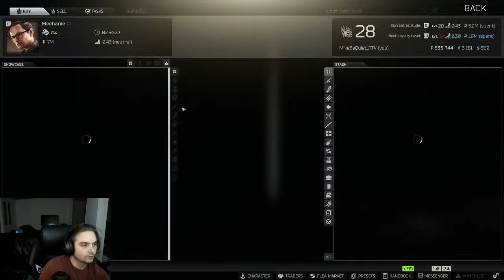FINISHED GRENADIER! Lvl 28+ | 150+ pmc kills !discord !tiktok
Questin